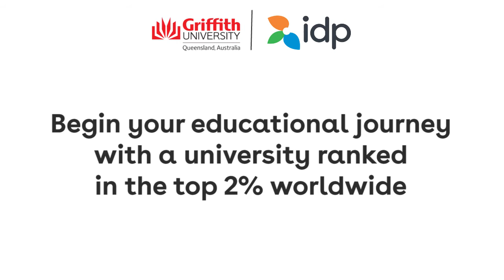Griffith Connect with IDP India l 3rd Dec, 11am – 2pm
Watch experts and students from Griffith University give us a peek into educational lifestyle at Griffith University Campus.

Connect with the experts from Griffith University (an institution that is ranked in the top 2% worldwide) from the comfort of your home at Griffith Connect with IDP India on 3rd December from 11 am to 2 pm. Don't lose this chance to begin your educational journey at this world-class institution.